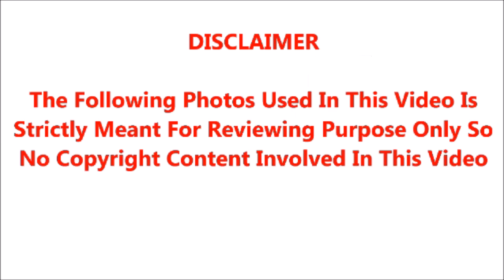தமிழ் சினிமாவில் முரட்டு வில்லனாக நடித்து புகழ்பெற்ற பிரபல நடிகர்களின் மனைவிகள் யார் யார் தெரியுமா?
தமிழ் சினிமாவில் முரட்டு வில்லனாக நடித்து புகழ்பெற்ற பிரபல நடிகர்களின் ஆசை மனைவிகள் யார் யார் தெரியுமா?? வீடியோவை கடைசிவரை பாருங்க